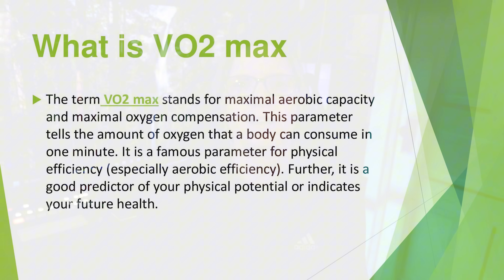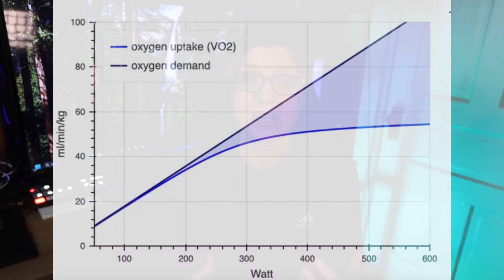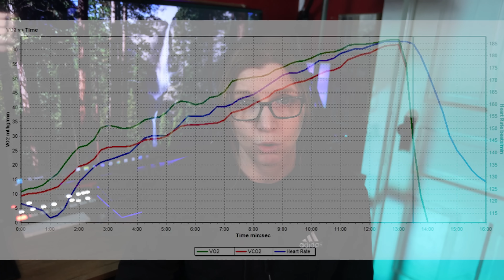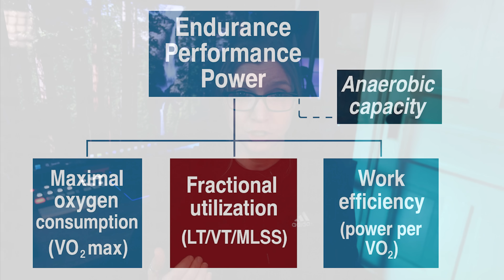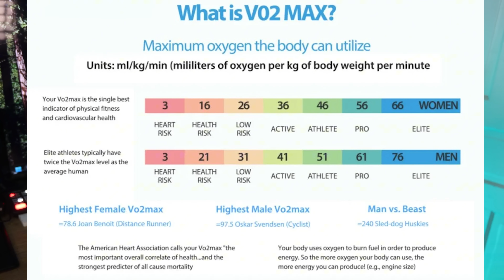VO2 MAX: What Your Lab (and Watch) Aren't Telling You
VO₂max is one of the most hyped numbers in endurance sports. It’s plastered across watch screens, lab reports, and training articles as if it’s the single key to performance. The reality? It’s one piece of a much bigger puzzle—and often a poorly measured one.

In this video, I break down what VO₂max actually is, how it’s tested (and mis-tested), the limits of lab and wearable estimates, when it matters, when it doesn’t, and how to train it if it’s truly holding you back. You’ll also see why chasing VO₂max can be a distraction from the things that actually decide races—durability, threshold, efficiency, and execution.

Whether you’re a cyclist, runner, triathlete, or just a data-driven endurance nerd, this will help you use VO₂max wisely… without letting it run your training.

0:00 Teddy
0:15 Introducing VO2 Max
2:34 The Measurement Problem
5:27 The Interpretation Problem
8:02 But Can You Improve VO2 Max?
9:53 What are the Benchmarks?
11:07 The Right Way to View VO2 Max